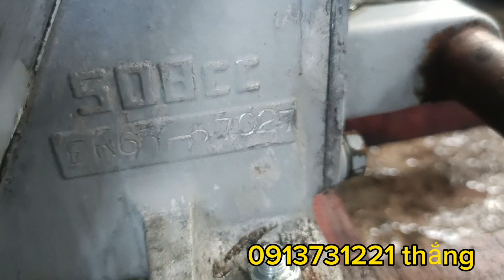kubuta ER 65 pit tông 90 li mạnh như trâu, thiếu pô nổ nhờ anh em ủng hộ!